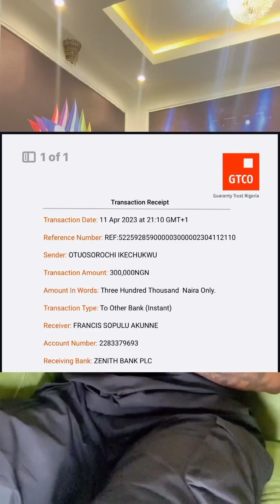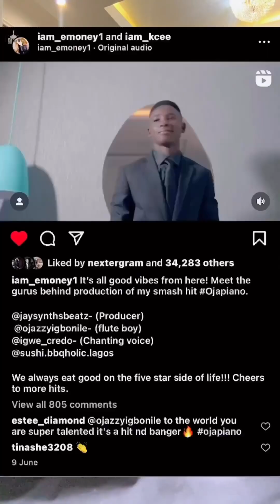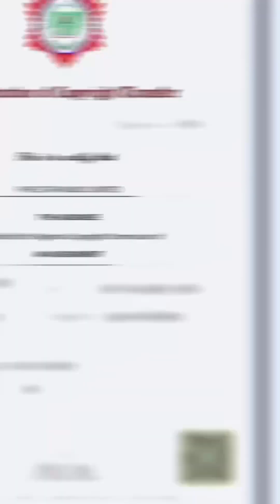iam_kcee Clears The Air On Ojapiano Controversy